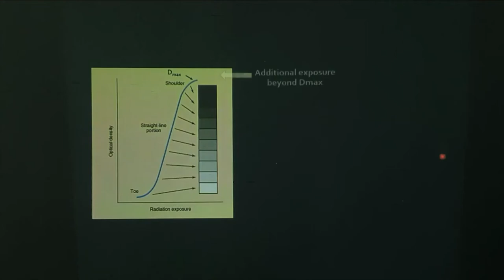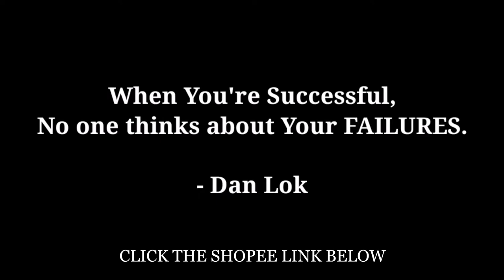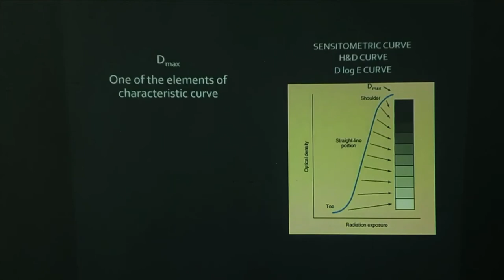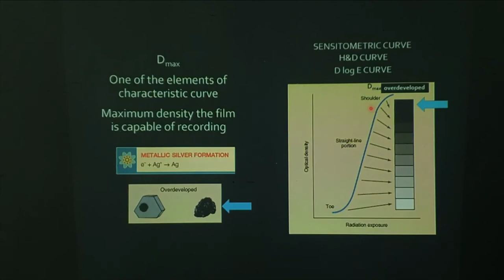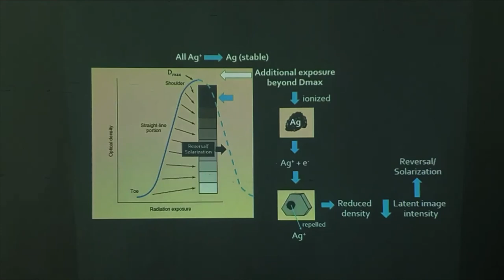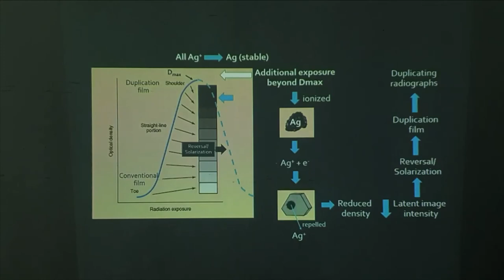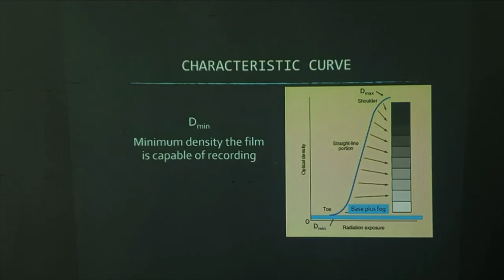Vlog #55: Dmax and Dmin